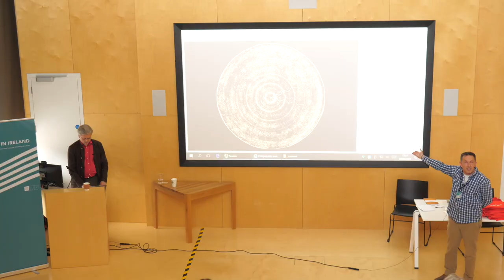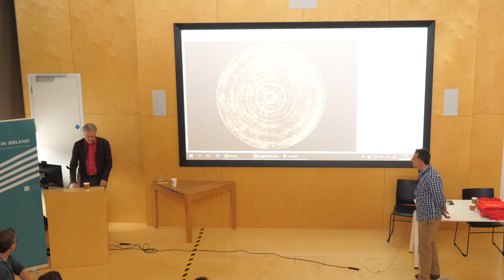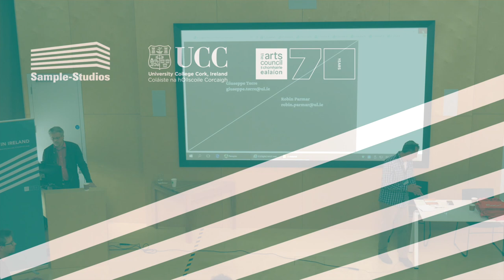On the Problem of 'Digital' in Art Practices (Giuseppe Torre & Robin Parmar, University of Limerick)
Presented at the 1st Symposium on Digital Art in Ireland
The Shtepps, University College Cork, June 2022

Abstract

Any discussion of digital art must be grounded in an honest problematisation of the term. How, then, can we define the digital? Is it simply the idea that reality is mathematically representable? What bearing does this have on the arts practitioner and the digital world she encounters? Contemporary post-digital practices include artistic approaches that often highlight a disenchantment with the digital. Can and should digital art be redeemed?

The debate will seek the active engagement of the audience and will depart from two contrasting views as presented by Dr. Giuseppe Torre (University of Limerick, Ireland) and Dr. Robin Parmar (University of Limerick, Ireland).

Giuseppe Torre wrote:

“Digital means only to discretise a flow of electrons in time so as to count things one wants to give a number to. For digital art practitioners this means something terrible, namely that anything we do is a count – including all of our action through it ... so that at the end of a journey that moves from input to output we come out not recognising ourselves anymore ... because we are not numbers.” (Torre 2021)

Robin Parmar wrote:

“Our anxiety concerning the digital is based on its discontinuous structure. Knowing that digital data streams are composed of ones and zeroes, we follow Zeno of Elea in worrying over the impossibility of integrating a continuous phenomenological experience. [...] My thesis is that such discontinuities are not a new characteristic of digital technologies, but were always already present, not only in previous analogue processes but in our very perceptual apparatus. Corpuscular theory [...] reveals such gaps to be profoundly generative.” (Parmar 2015).

References

Parmar, Robin. 2015. “Digital anxiety dispelled: Granular synthesis and the paradox of discontinuity,” in Jean Baudrillard: Fest für einen Toten, Germany: Ventil Verlag.

Torre, Giuseppe. 2021. An Ethico-Phenomenology of Digital Art Practices. London: Routledge.

GIUSEPPE TORRE is Lecturer of digital art practices at the University of Limerick. His research interest lies at the crossings between digital art practices, open source technology/culture and philosophy. These interests respond to a questioning of the relationships between technology and art, code and aesthetics, numbers and self; a process that has so far led him to question under what forms and forces truly creative efforts may, or may not, arise. He is the author of An Ethico-Phenomenology of Digital Art Practices (Routledge, 2021). His academic writings feature in journals and books by publishing houses such as The MIT Press, Springer, Routledge/Taylor & Francis. As an active digital art practitioner, his works and performances have been showcased nationally and internationally. He is an advocate of FLOSS (Free and Libre Open Source Software) in the teaching and professional practice of all digital arts.

ROBIN PARMAR explores the phenomenology of place and the poetics of memory using non-narrative film, generative installations, and environmental composition. Research interests include psychoacoustics, visual music, field recording, audio synthesis, radiophonics, and epistemologies of nature. He has released eleven albums, on Silent Records (USA), Gruenrekorder (Germany), and his own Stolen Mirror (Ireland). “Music for Glaciers,” a generative performance, debuted on Culture Night 2019. His film “The Swerve” premiéred at Light Moves: Festival of Screendance 2018. Awards include an Invisible Places residency (The Azores, 2017) and an Arts Council Bursary (2017). Robin has a doctorate in Sonic Creativity from De Montfort University (Leicester, UK) and is Lecturer in Video, Film, and Visual Communication at the University of Limerick (Ireland). He is Vice-President of the Irish Science, Sound, and Technology Association (ISSTA) and guest editor for Interference: Journal of Audio Culture. Visit robinparmar.com.

The Symposium on Digital Art in Ireland is a joint initiative of Sample-Studios and the Department of Digital Humanities and Future Humanities Institute at University College Cork.

1st Symposium on Digital Art in Ireland (DigiArt22): Programme & Book of Abstracts